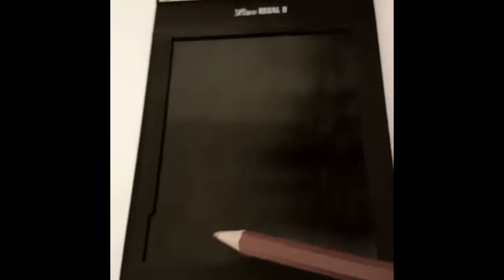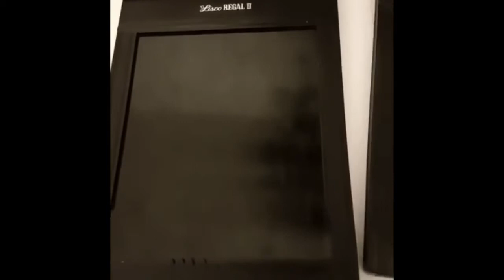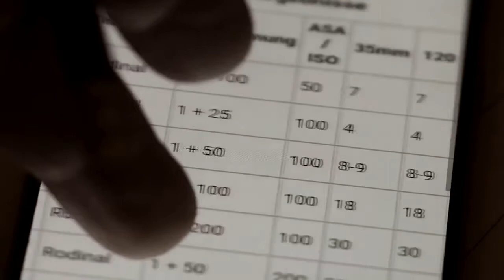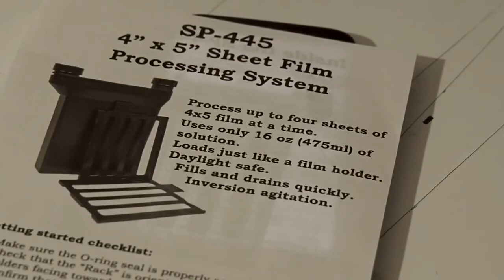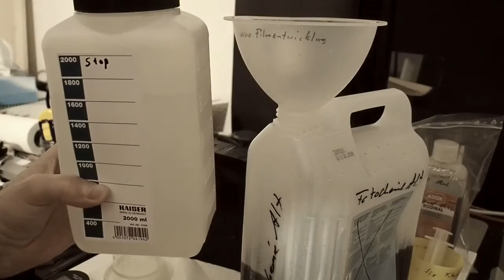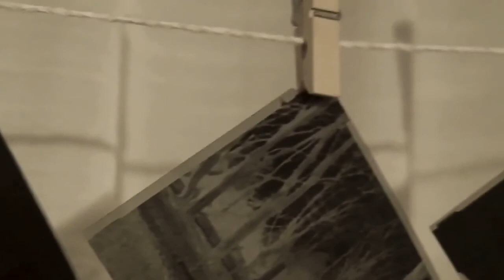analoge Fotografie Planfilme entwickeln 4x5inch analog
analoge Fotografie Planfilme entwickeln mit dem Stearman 4x5 Tank und Rodinal mit Fomapan 100
Diese Video ist auf Schweizerdeutsch
This video is also Swiss German
Alle  SW und Farbfilme, Planfilme Mittelformat wie Kleinbildfilme, werden zuhause selber entwickelt.
Wer Interesse hat die analoge Fotografie kennenzulernen,
von der Aufnahme bis zur Vergrösserung in der Dunkelkammer, oder einen Teil davon,  kann sich gerne per mail bei mir melden.
Ich biete von Kleinbild, Mittelformat bis 4x5inch Schwarzweiss und Farbfotografie an.